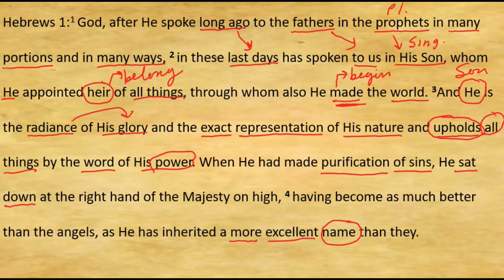Digging Deeper: Episode 39, PT. 2---The Supremacy of the Son, Hebrews 1:1-4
Join this episode of Digging Deeper where we contemplate the supremacy of Christ over all things.